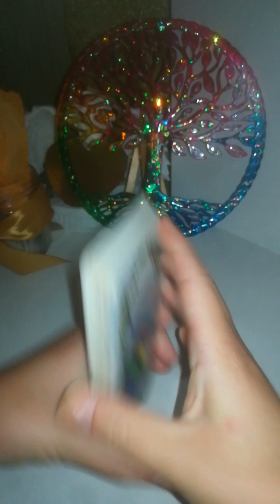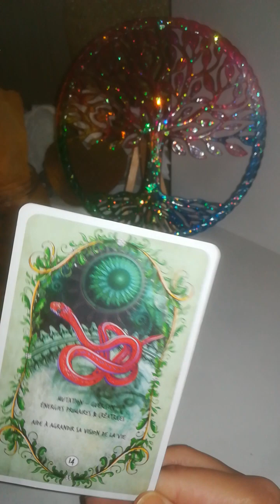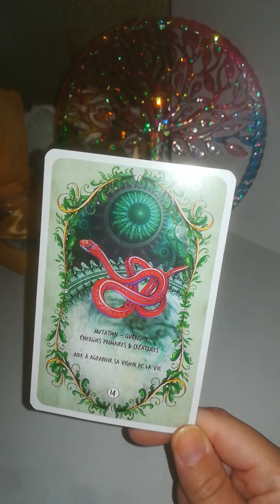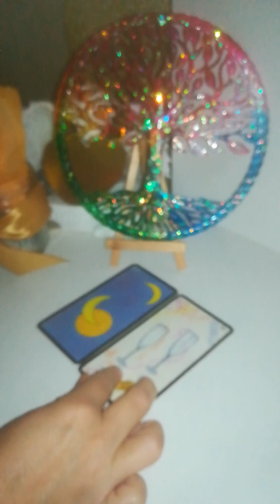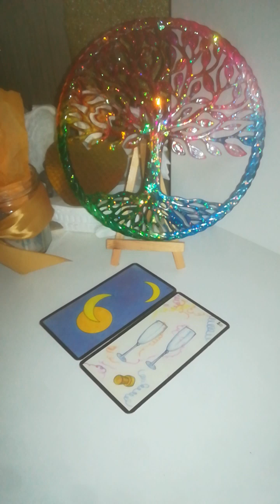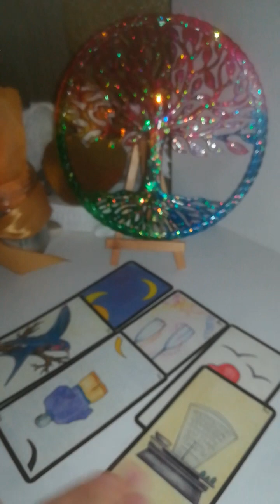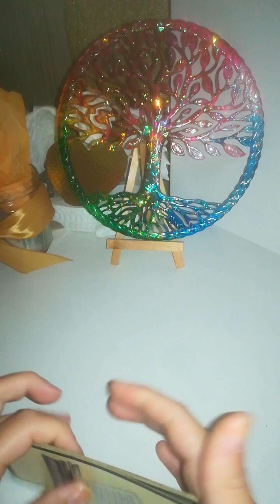16 PROF guérison réparat° en profondeur retour communicat°/ transformat° STAGNAT° en accélérat°